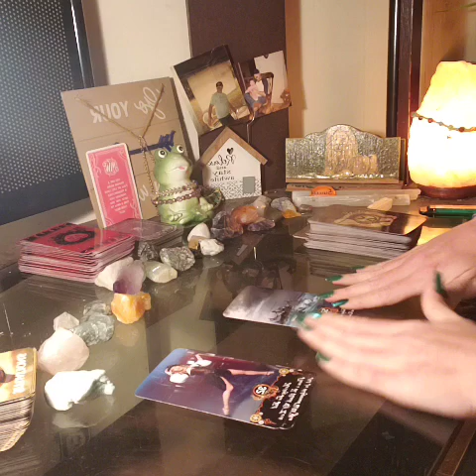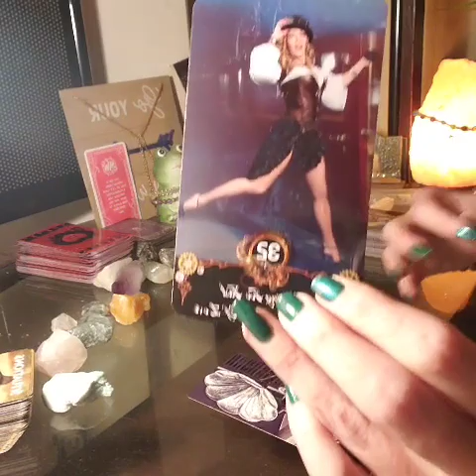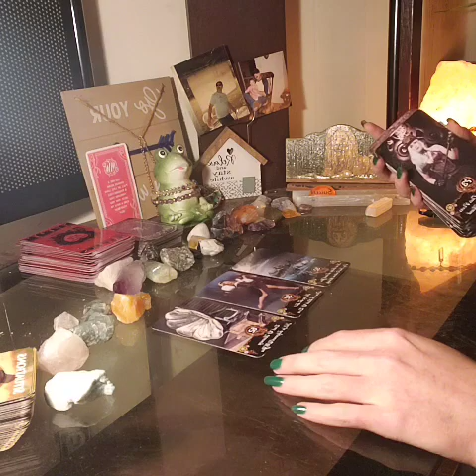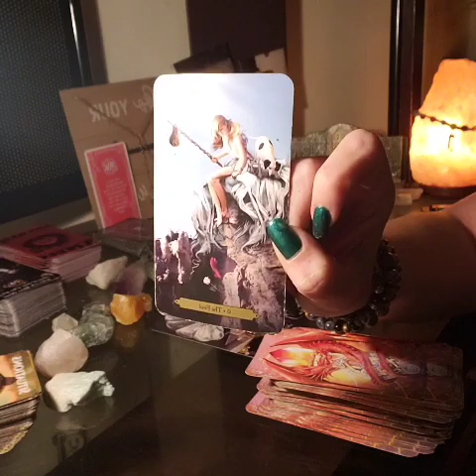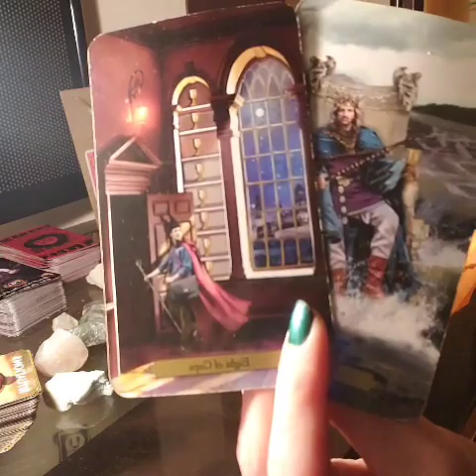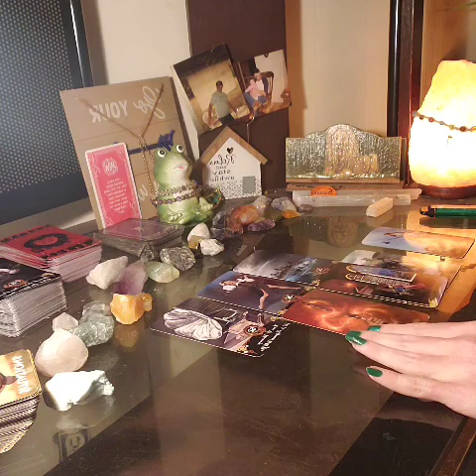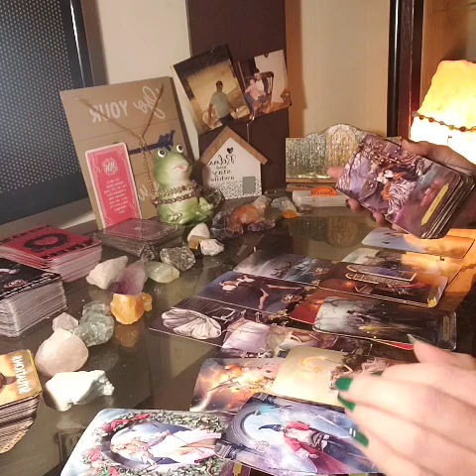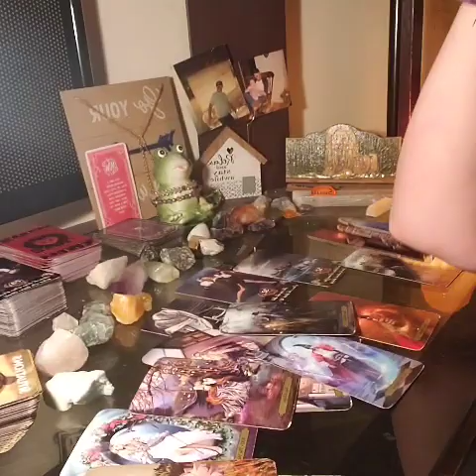DF DOESNT WANT TO RUSH INTO ANYTHING AND DM HAS MIXED FEELINGS ABOUT IT, DM THINKS U JUST DONT CARE